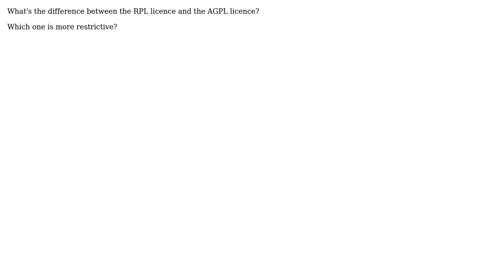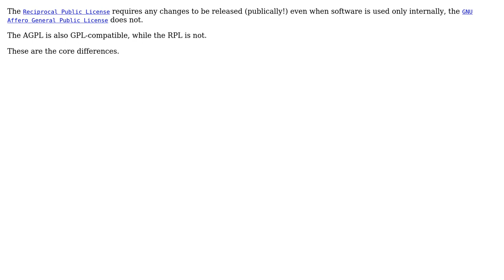Software Engineering: What's more restrictive, the RPL or the AGPL?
With thanks & praise to God, and with thanks to the many people who have made this project possible! You are responsible for your own actions.